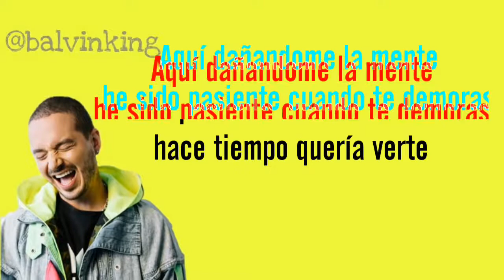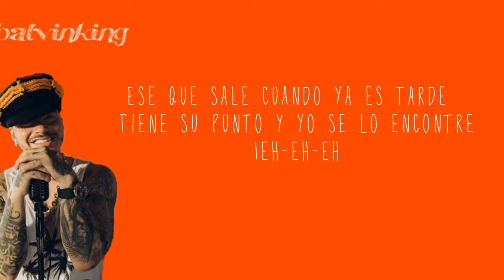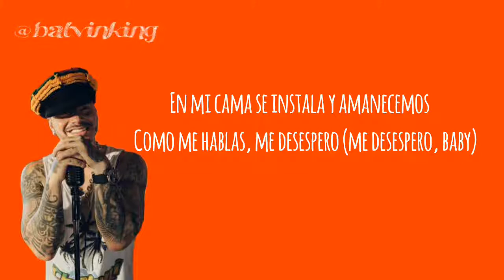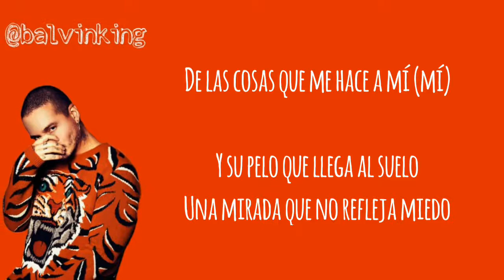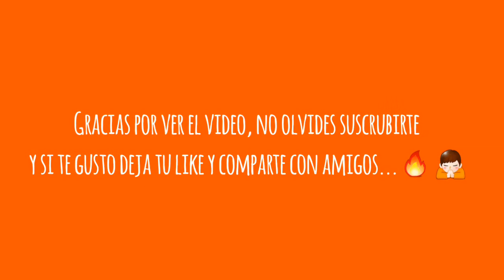(LETRA) Ambiente - J BALVIN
\S I G U E M E/

\J BALVIN/

L E T R A:

[Intro]
Tengo la necesidad de saber lo que piensas
Cuando piensas en mí
En la intimidad me convence de que no me arrepienta
De las cosas que me hace a mí (mí)

Y su pelo que llega al suelo
Una mirada que no refleja miedo
Un deseo que me tiene preso
Le quiero mentir, pero le soy sincero

[Coro]
Aquí dañándome la mente
He sido paciente cuando te demoras
Hace tiempo quería verte
Y hoy por suerte soy quien te devora

Ya no le importa nada, es una nena mala
Y no le quiere bajar
Y si hay humo en el ambiente
Se pone demente y no quiere parar
Me saca su instinto animal
Ese que sale cuando ya es tarde
Tiene su punto y yo se lo encontré
Ieh-eh-eh-eh-eh

[Verso 1]
Me puso malo con una mirada
Ojos de diabla, como se soltaba
Que no era mala ella me juraba
Pero demostraba otra cosa cuando se entregaba

[Pre-coro]
Ya llegue yo pa’ apagarte ese fuego
Hacértelo bien para vernos de nuevo
Sé que tal vez tienes un novio nuevo
Pero estás inquieta por este veneno, uoh-uoh-uoh

Nena, tú vas sin freno
Te gusta pecar, te adueñas de lo ajeno
En mi cama se instala y amanecemos
Como me hablas, me desespero (me desespero, bebé)

Ieh-eh-eh-eh-eh
[Verso 2]
Si quieres, dime, a ver
¿Tú estás hot? Yo también
Subiste de nivel, no le bajas de cien
Ha pasado de una hora
Y sigue pidiendo como si empezamo’ ahora

Como me hablas, me desespero (me desespero, baby)

J balvin letras.
J balvin ambiente.
J balvin uno mundial.
J balvin numero uno en spotify.
J balvin noticias urgentes.
J balvin y su novia.
J balvin se besa.
J balvin con ambiente es un artista mas conocido mundialmente.
J balvin conciertos.
J balvin en i like it.
J balvin se va a casar.
J balvin presidente.
J balvin y su hermana.
J balvin y su historia hasta la cima.
J balvin y justin bieber.
J balvin like.
J balvin me da like.
J balvin me sigue.
J balvin y su amor a sus fans.
J balvin letras.
J balvin mi gente.
J balvin.

Fin de los tags : b

/COMENTA\

Y TE AMARE POR SIEMPRE.